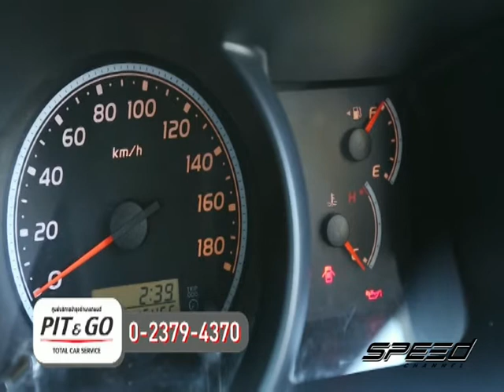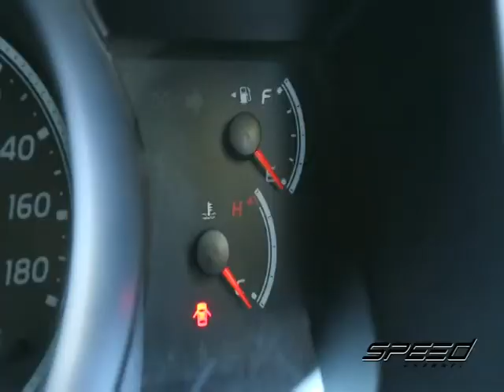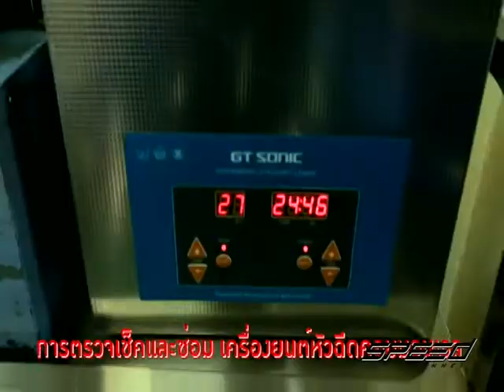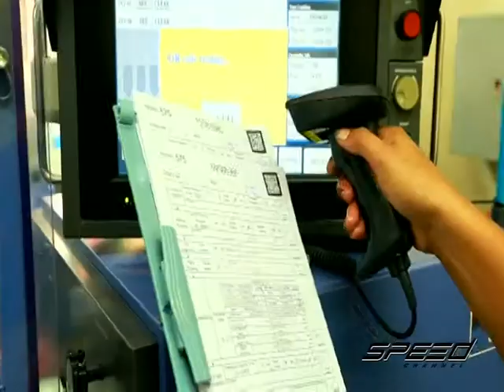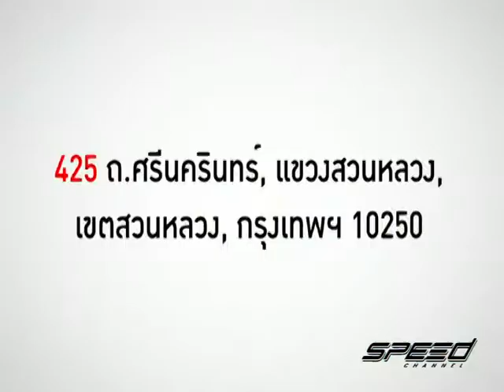Speed Talk OA 30 01 2017 B2